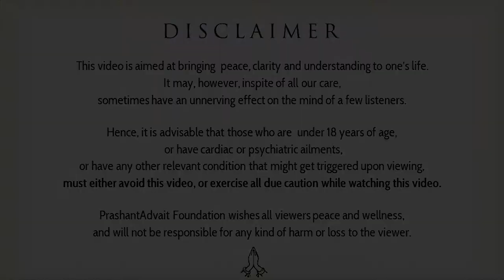Why to listen to a Teacher? || Acharya Prashant (2019)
Video Information:
Vishranti Shivir, 9.6.19, Bengaluru, India

Context:
~ Is it necessary to only listen to the Teacher?
~ What is the end goal of listening?
~ How should I decide what to listen to?